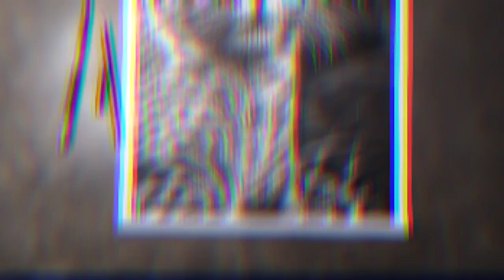How To Draw A Realistic Jaguar